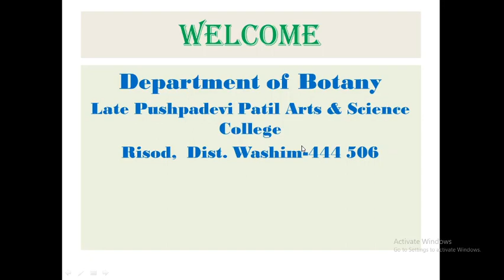Botany career 1